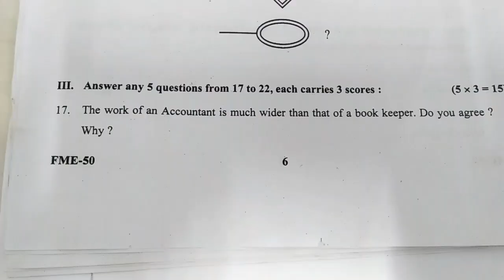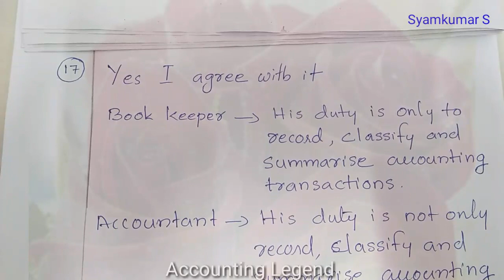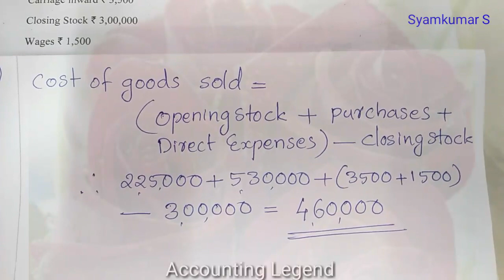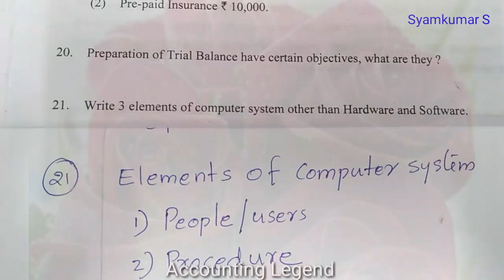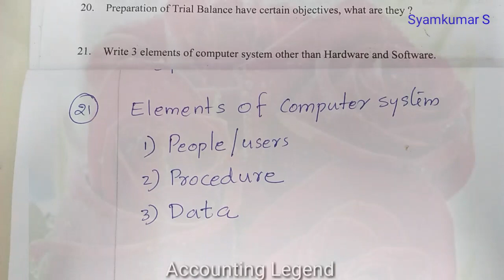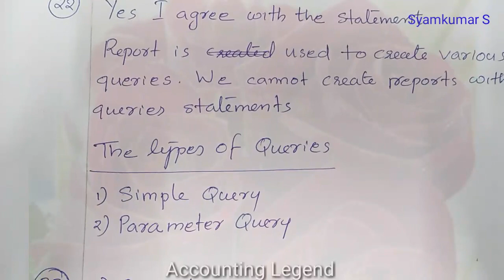First Year Model exam 2020|Accounting|Book keeping|Cost of Goods Sold|Journal|Queries and Reports|+1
First Year Higher Secondary Model Examination, February 2020. This video had been consists of  questions from 17 to 22. The questions are the difference between Accounting and book keeping, Calculation of Cost of Goods Sold, Recording Journal from two transactions especially compound and simple journal entries, Preparation and objectives of trial balance, Elements of Computer System and Queries and Reports and also the types of Queries(Simple and Parameter queries).